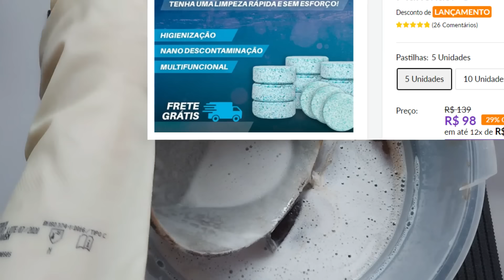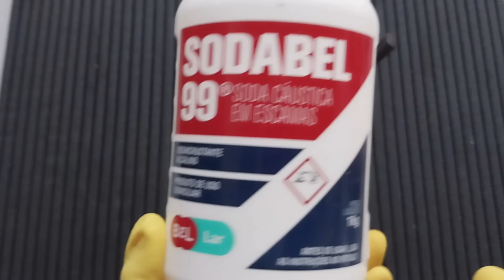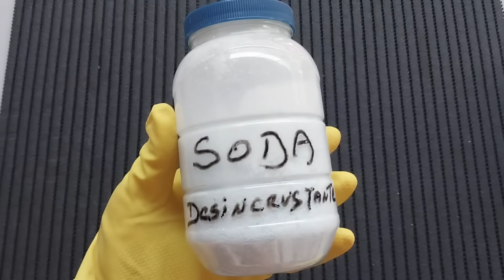COMO FAZER O TÃO FAMOSO PÓ DESINCRUSTANTE DA INTERNETE QUE DERRETE GORDURAS DE COIFAS E PANELAS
Oi meus amores HOJE FIZ AQUELE POSINHO QUE ELES VENDE SUPER CARO NA INTERNET PARA LIMPAR PANELAS COM GORDURAS

 PESSOAL AQUI Me sigam no meu Instagram Marta Cogler o Cantinho da Criatividade

INGREDIENTRES:
📢🔴ATENÇÃO📢🔴 VEJA COMO FAZER E COMO USAR NO VIDEO POIS PODE DANIFICAR AS PEÇAS  SE NÃO USAR DIREITO .
E USEM LUVA E MASCARA OBRIGADA 🌷🙏😘
50 ml sal;
50 ml bicarbonato de  sódio;
50 ml sabão em pó;
150 ml de soda 99%.